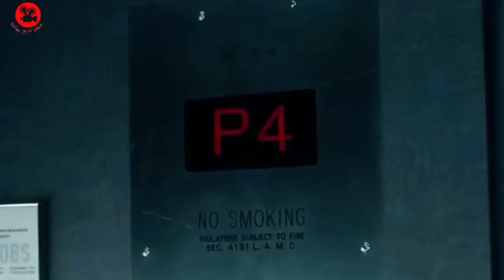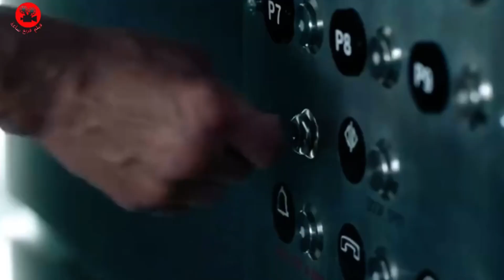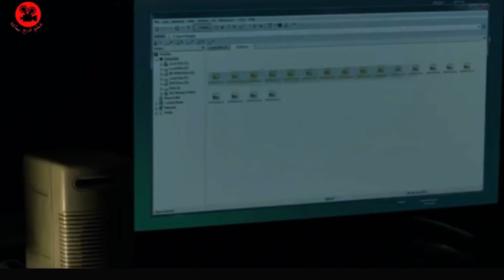كانت تعتقد انها محبوسة فالمصعد مع شخص عادي لكن الامر اسوء من ذالك🔥 |ملخص فيلم بالدارجة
ملخص فيلم  بالدارجة و تلخيص افلام الدارجة المغربية

كانت تعتقد انها محبوسة فالمصعد مع شخص عادي لكن الامر اسوء من ذالك

كنتمنى تشارك معنا  وتدعمنا على المجهودات ديالنا بالاشتراك ديالك ولايك

ملخص فيلم    Series into the dark down:

محتوى القناة :
القناه فيلم فربع ساعة  مخصص للتلخيص الافلام بالدارجه المغربيه باش كل شيء يتفرج في افلام اجنبيه وهندية اسيوية عربية كورية تركية وغيرها باللغه الدارجة بسيطه ومفهومه وكنوصلوا لكم الفكره بطريقه سهله
قناة مغربية كتوفر تلخيص فيلم بالدارجة المغربية و ملخص افلام و مقاطع افلام بالدارجة
ملخص فيلم بالدارجة المغربية
افلام رعب
افلام اكشن
افلام مغربية
ملخص فيلم رعب
افلام 2023
تلخيص فيلم بالدارجة

فيلم_ Series_into_the_dark_down